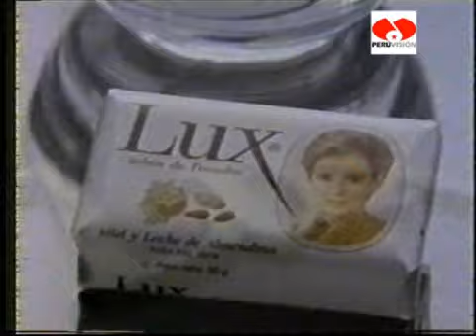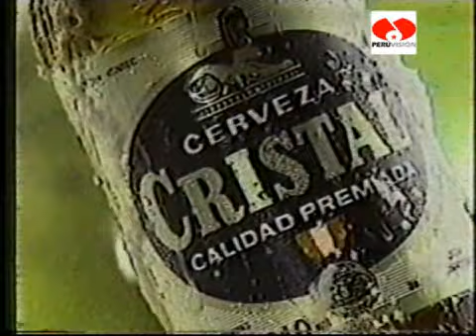" RISAS Y SALSAS 1992 " VARIOS SKETCHES CON COMERCIALES ANTIGUOS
RECORDANDO 1992